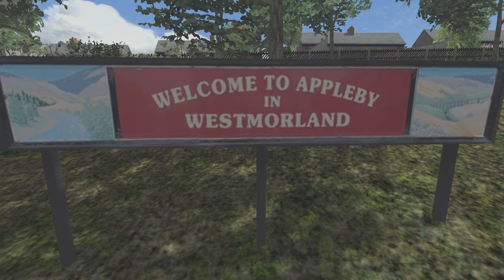Train Simulator 2022 - LNER A1 class No. 60163 'Tornado' on the Settle & Carlisle Line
Recently I watched a video from GLovesTrains in which she visited the real Armathwaite railway station (as well as a few other S&C stations), and this video is a tribute to her.

Today we're driving the famous LNER Peppercorn A1 No. 60163 'Tornado' on a run from Armathwaite to Appleby, covering a distance of 20.8 miles and stopping at Lazonby & Kirkoswald and Langwathby on the way. The locomotive is pulling seven BR Mk1 coaches, and we'll pass some Northern Class 158s throughout the journey.

There's also some Class 66 diesel locomotives at Kirkby Thore and an LNER Gresley V2 class 2-6-2 in the yard at Appleby. The specific V2 is 'Green Arrow', which is the only one of her class that is preserved. Tornado, on the other hand, is famous for being a new-build locomotive that was finished in 2008. Originally there were 49 Peppercorn A1 locomotives built, but none of them survived into preservation. The highest-numbered member of the original class was 60162, which is why Tornado has the number 60163.

(No commentary).

** = only occasionally

British Railways Mk1 coaches

AP enhancement pack ~

Class 158 Sprinters:
base pack ~
AP enhancement pack ~